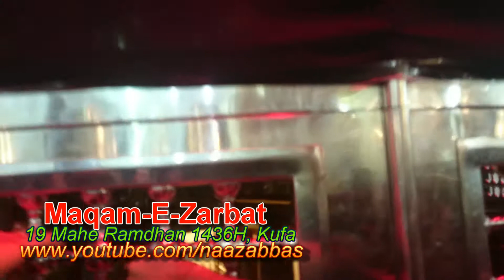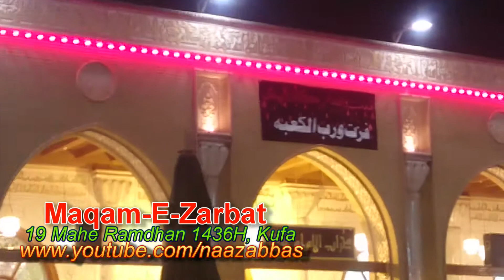Maqam e Zarbat